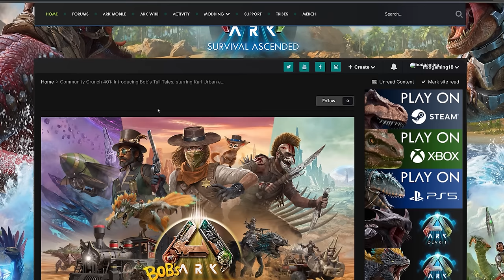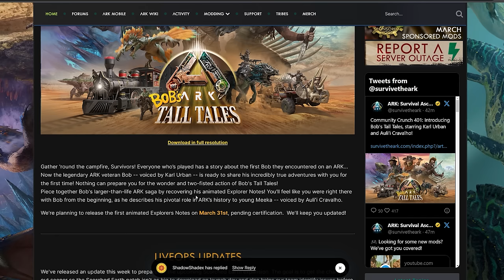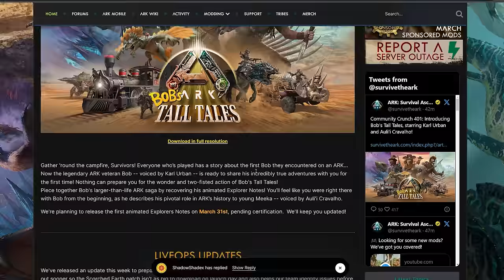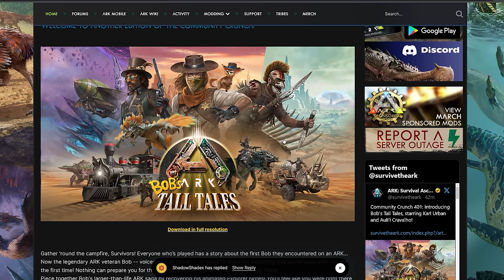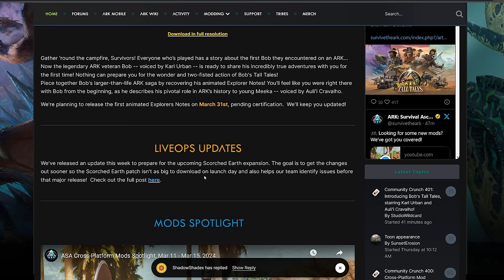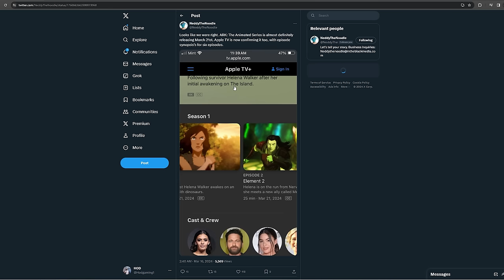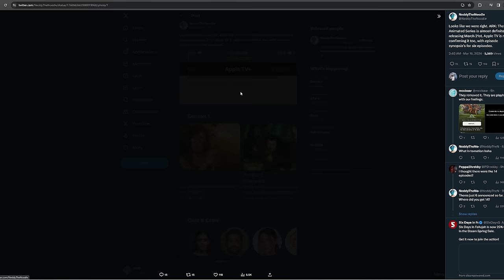SCORCH EARTH On Time!? ARK Is HEATING UP But What Is This New Update?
So with Scorch Earth on the horizon Ark is heating up with news on with the new bob tall tale notes and animated series and dlc on time?

00:00 intro
00:34 Bobs Tall Tales
03:59 Scorch Earth Update
05:43 Animated Series Update
06:12 Thoughts